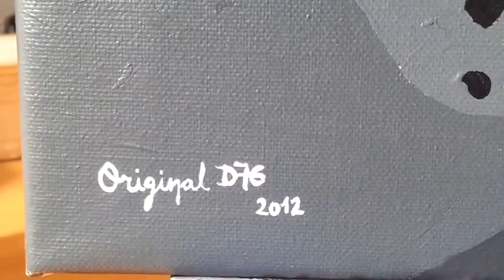Painting Challenge #20 / Acrylic / Daenerys Targaryen ( Game of Thrones ) / Pop ART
​ @Cristina Gálvez Pop Art !

¿Qué o a quien quieres que dibuje ahora?